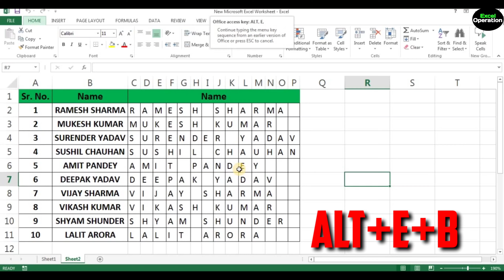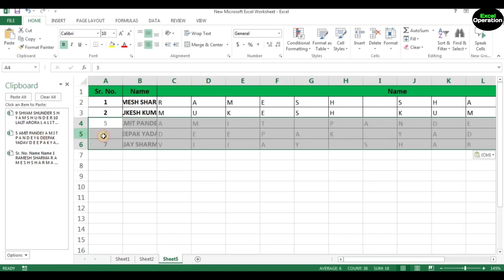Excel Trick | Use करें Clip Board का Option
नमस्कार दोस्तों स्वागत है आपका अपने Youtube Chanel Excel Operation में।
दोस्तों यहाँ आपको मिलेगा Excel से जुड़ा हर वो वीडियो जो आपके बहुत काम आएगा।

आइये सीखते है Excel के कुछ नए Tips and Tricks Video

Thanks For Visit My Youtube Page